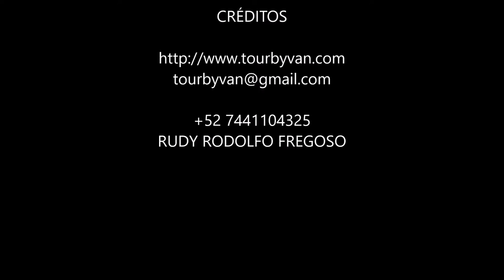03-08-2022 - ACAPULCO - Barra Vieja Beach Horseback Ride - Crocodile Farm Visit - Tres Palos Lagoon